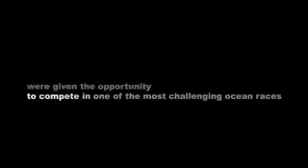Morning Light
PLOT
Fifteen young sailors... six months of intense training... one chance at the brass ring. This documentary tells the story of a group of intrepid and determined young men and women, on the cusp of adulthood, as they embark on life's first great adventure. Racing a high-performance 52-foot sloop in the TRANSPAC, the most revered of open-ocean sailing competitions, the crew of "Morning Light" matches wits and skills in a dramatic 2300 mile showdown against top professionals. From their earliest training sessions in Hawaii conducted by world-class teachers through their test of endurance on the high seas, they form an unbreakable bond in the process of becoming a singular team that is greater than the sum of its parts.

Copyright to Walt Disney Picture and Morning Light workers